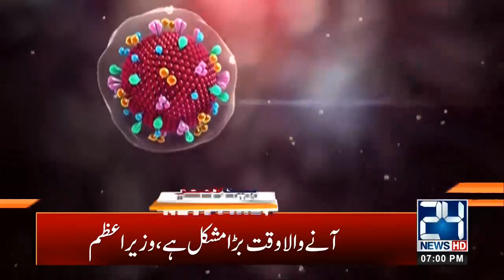7pm News Headlines | 4 April 2020 | 24 News HD